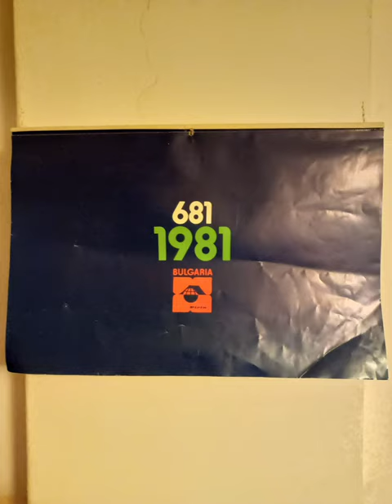The Red Flat, Sofia 🇧🇬